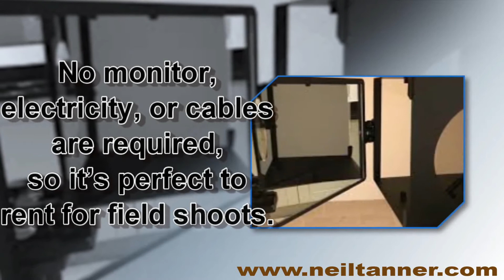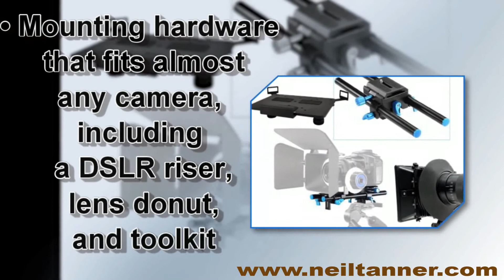EyeDirect and VoxBox Rentals in Napa California.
Visit Us:
This revolutionary interview method gets similar results to an Interrotron with less gear.
You can rent the EyeDirect as a substitute for the Interrotron or traditional off-camera interviews.
No monitor, electricity, or cables are required, so it’s perfect to rent for field shoots. The director just stands or sits next to the camera and connects with the subject in a natural conversation through the EyeDirect. Gestures and body language are easily seen, too.
And it’s not just for the director: the subject’s parent, handler, or wrangler can also supply natural eye contact and improve the shot tremendously. The EyeDirect Mark II has a second mirror that pivots vertically, which allows for different heights of the camera and interviewer.
Rent EyeDIrect in San Francisco and San Jose at Neil Tanner Teleprompting
It also has a great feature that lets a “one man band” director shoot video as well as interview. Very cool! The EyeDirect Mark II is the newer sibling of the original EyeLiner MP1 and the EyeDirect 16×9. It’s also a little bigger than the DSLR-only EyeDirect Mark E which we also offer. The Mark II lens opening is 140mm wide and will hold most lenses.
While Neil Tanner Teleprompting is based in San Francisco, our EyeDirect units are available for rental and can be shipped anywhere you need them.
The EyeDirect is a revolutionary and deceptively simple method to hold your subject’s attention.

The larger EyeDirect Mark II rental system includes:
• The EyeDirect Mark II with shipping case
• Mounting hardware that fits almost any camera, including a DSLR riser, lens donut, and toolkit
• Tablet teleprompter adapter
The smaller EyeDirect Mark E rental system includes:

• The EyeDirect Mark E with shipping case
• Mounting hardware that fits most prosumer/consumer camcorders, DSLR cameras, a lens donut, and a toolkit
• Tablet teleprompter adapter

Oakland California.
Berkeley California.
San Jose California.
Sacramento California.
Marin California.
Montery California.